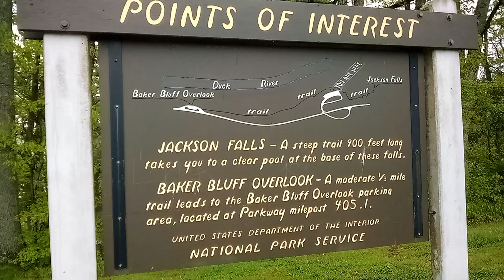Exploring stops on the Natchez Trace in Tennessee... part two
Hiking the trail of the waterfalls cont...